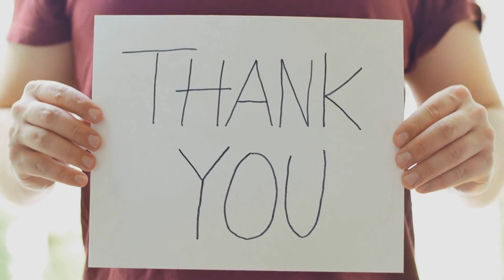Zara Tindall Brutal Attack on Harry! On Eugenie's Wedding Harry Mouth kept Shut after Zara gone Mad.